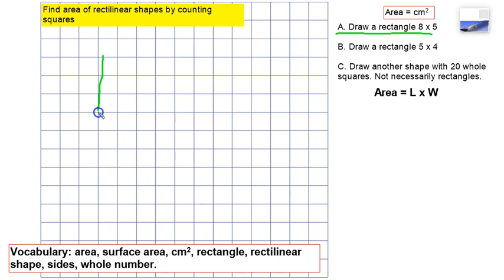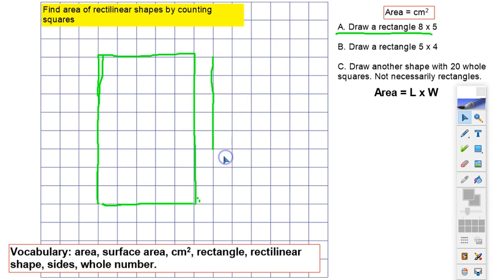Finding the area of a rectilinear shape